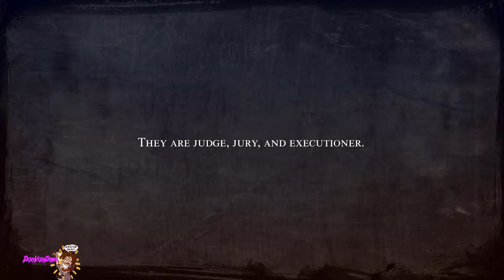Fell Seal Arbiter's Mark Gameplay (PC)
Fell Seal: Arbiter's Mark is a turn-based tactical RPG with a focus on storytelling and strategic battles. Unfold a mature story as you progress through hand-crafted scenarios, controlling your own group of Arbiters, with each character customizable from a wide selection of classes and abilities!